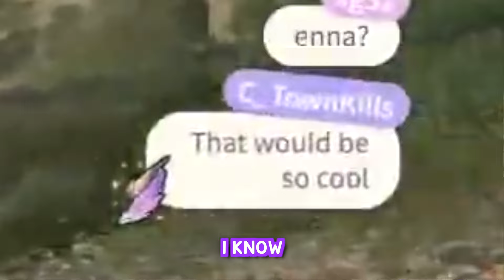Enna when she unleashes her music talent in Elden Ring: